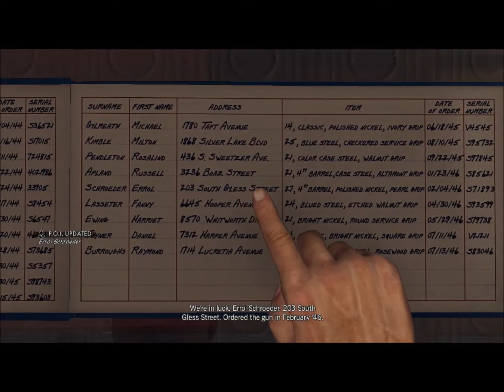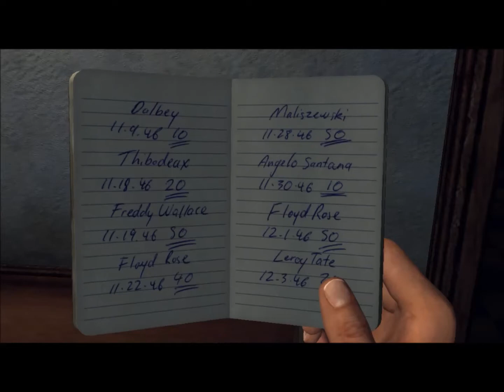Gunner Plays LA Noire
I decide to work for the LAPD!